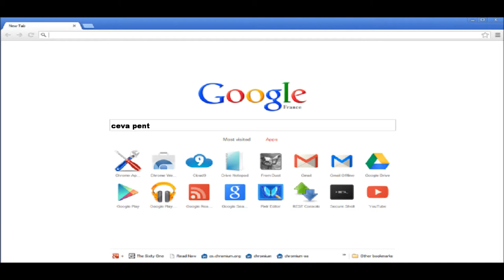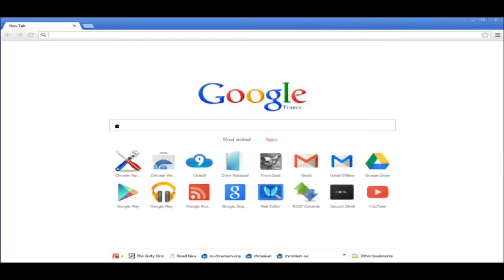C-B BoYs - Ep.3 - Colet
Ce se va intampla nou in acest episod?